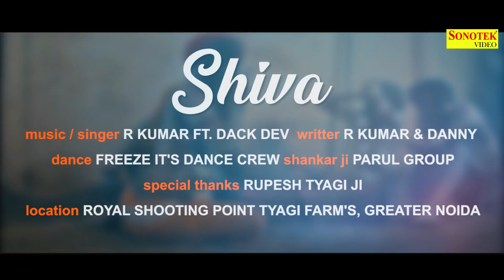Shiva | Danger Aghori | R Kumar FT.Dack Dev | DANNY | Shiv Bhajan | Latest Kanwad DJ Song 2018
Title Song :- Shiva
Album : -Shiva
Singer :- R Kumar FT.Dack Dev
Artist :-Freeze Its Crew
Lyrics :- R Kumar & Danny
Aghori act - Dhruv Sharma
Video director - Arish
Edit by - HB
Music Director:- R Kumar 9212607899 ,FT.Dack Dev